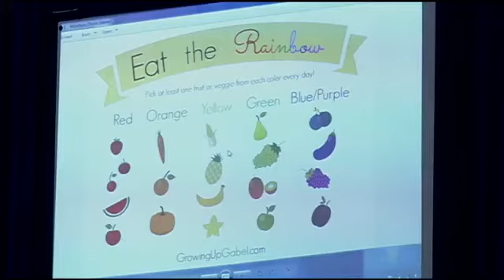Orchard Knob Nutrition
Students at Orchard Knob Elementary know a little more about fresh produce and drinking water. That's thanks to a presentation by officials from the Chattanooga Area Food Bank.  WDEF News 12's Chief Photographer David Moore has a lesson on nutrition.
It's this week's example of What's Right With Our Schools.